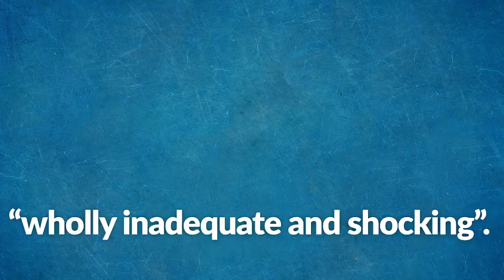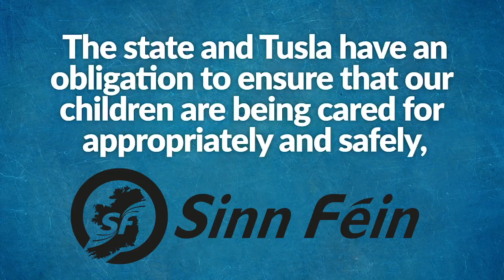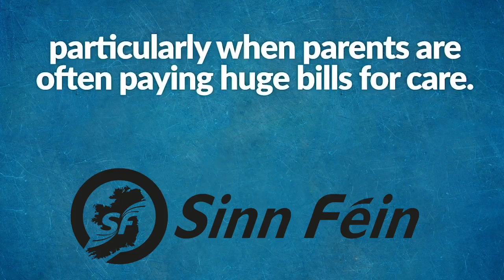Kathleen Funchion TD tells Tusla she is "disgusted" by their reaction to RTÉ creche investigation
Sinn Féin Spokesperson for Children and Youth Affairs Kathleen Funchion TD questions representatives from Tusla - The CHild and Family Agency - over the creche scandal exposed by RTÉ Investigates